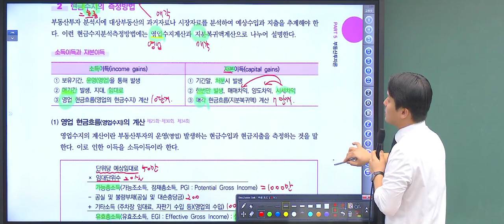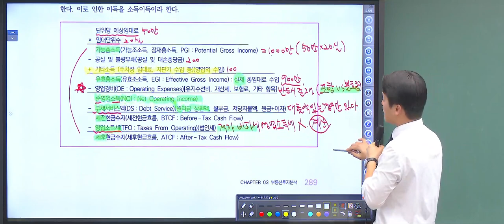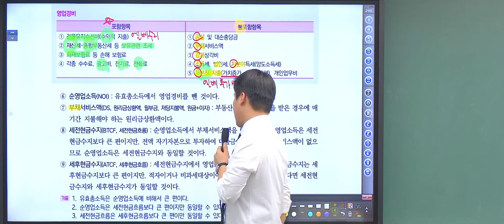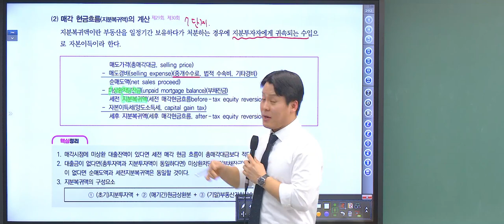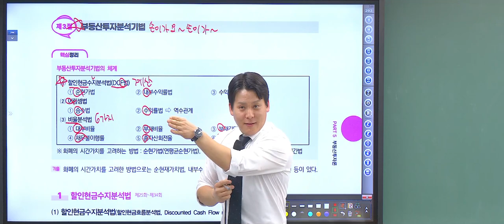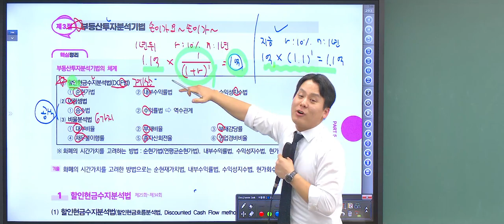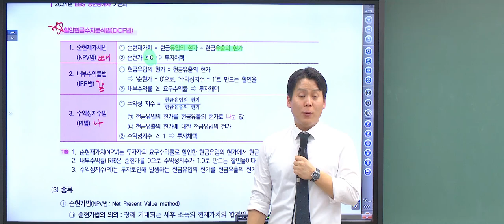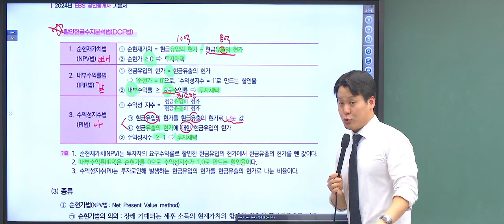[공전무 - 공인중개사 인강 추천] 2024년 EBS 공인중개사시험 독학 교재 1차 부동산학개론 송도윤 교수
2025년 공인중개사 시험대비는 EBS공인중개사 공전무에서 모두 무료로 시작

* 공인중개사 교재는 공전무에서 구입 가능
* 공인중개사시험 유료강의를 무료강의로
* 저자직강
* 공인중개사학원 실강의를 무료인강으로 제공
* 공인중개사시험과목별 자료 분석

[공인중개사 유료를 무료로 진행] 2024년 35회 공인중개사  시험과목과 시험일정에 맞춘 공인중개사 인강추천